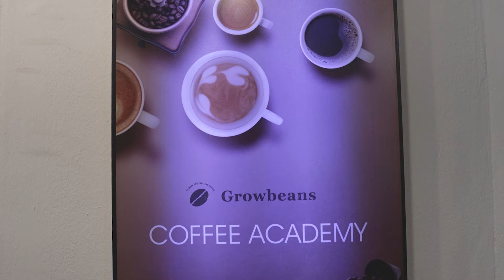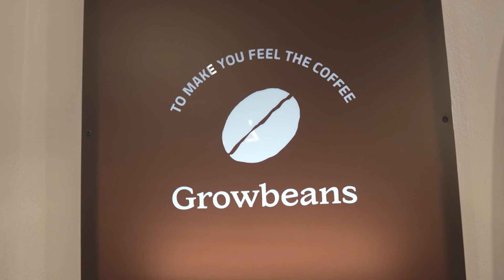그로운빈스 로스팅 수업후 원두커피 맛보기 바리스타 강의 및 커피 교육 FX3 S-Cinetone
그로우빈스 로스팅 바리스타 커피 교육센터
로스팅 수업이 있던차 함께 로스팅도 배우고 로스팅한 커피내려서
맛나게 2잔 먹고 왔습니다.
잘먹었습니다.
sonyFE FX3 S-Cinetone
sonyFE 24-70mmF2.8 GM II

(그로우빈스 로스팅,바리스타,커핑 기타커피교육)
서울 강서구 양천로24길 28 2층
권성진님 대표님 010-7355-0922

커피용품판매-
네이버스마트스토어

-sonyFE FX3
-sony A7 M4
-sonyFE 70-200mm F2.8 GM II
-sonyFE 40mm 2.5 G

-DJI RONIN-SC
-Premiere Pro

YouTube Contents Creator 봉 PD